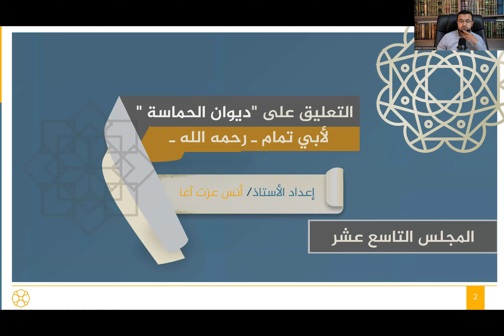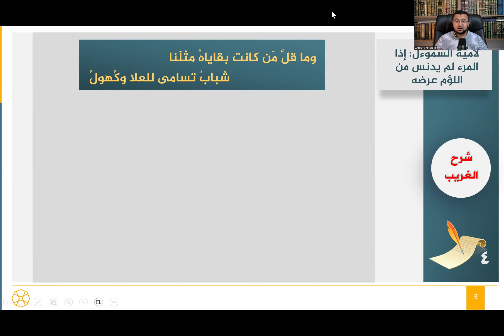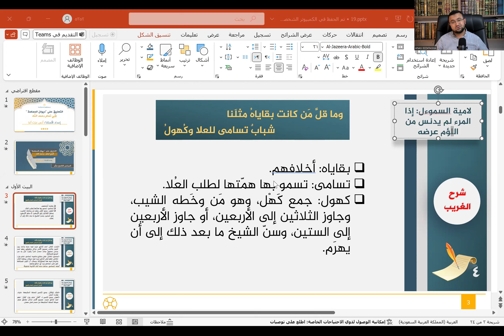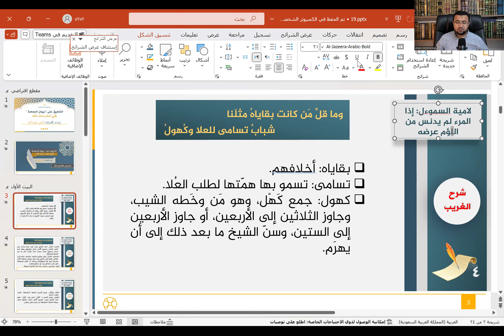المجلس التاسع عشر في التعليق على ديوان الحماسة - لامية السموءل: إذا المرء لم يدنَس من اللؤم عرضه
من دورات إتقان العربية في مؤسسة SeekersGuidance، أعلِّق فيها تعليقات لغوية صرفيةً نحوية بلاغية كاشفة عن جواهر المعاني، ويظهر بها ثمرة هذه العلوم وضرورتها في توجيه النصوص وفهم أسرارها.